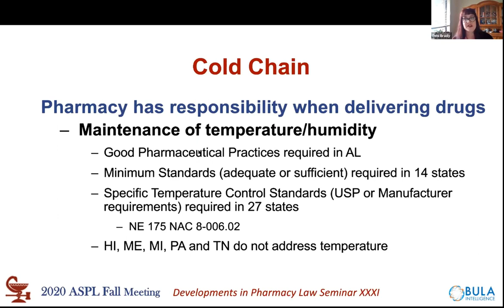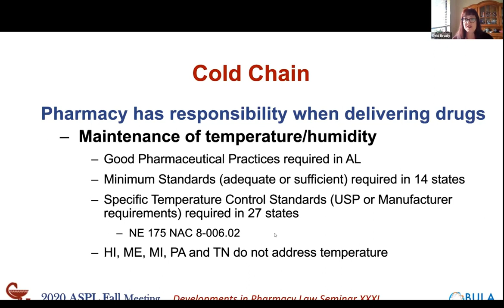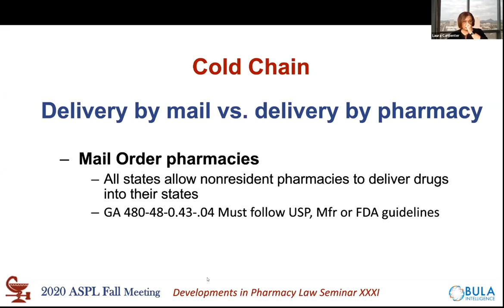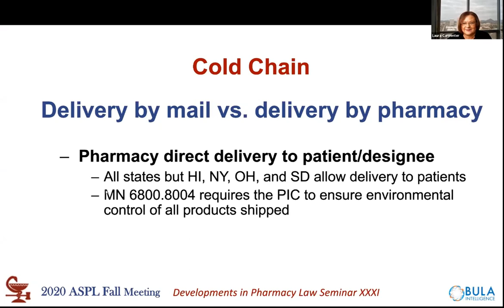ASPL Presentation 2020: Cold Chain & Delivering Drugs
Learn about the responsibilities of pharmacies when delivering drugs, including the specifics on medication delivery by mail vs. delivery by a pharmacy. Want to learn more?